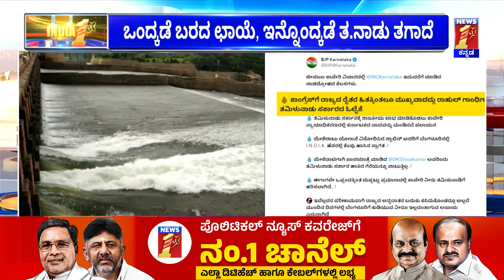Kaveri Water Dispute : ಕಾವೇರಿ ವಿವಾದ ಇತ್ಯರ್ಥಕ್ಕೆ ಸುಪ್ರೀಂ ಹೊಸ ಪೀಠ ರಚನೆ | Tamil Nadu